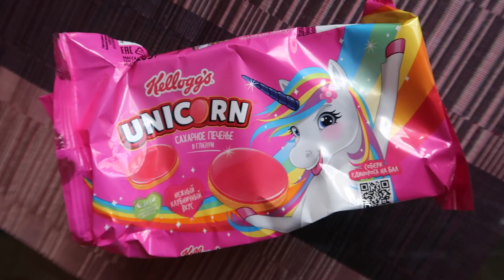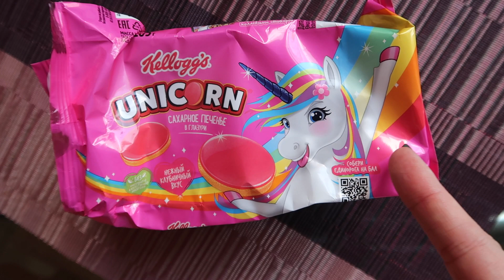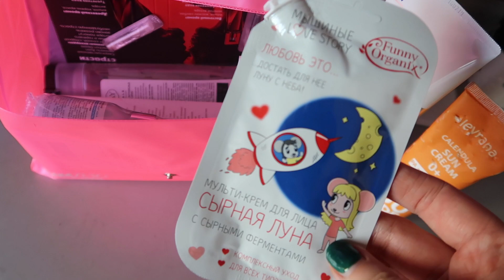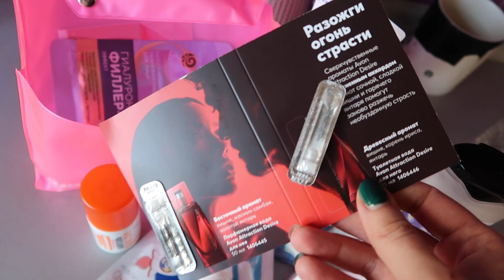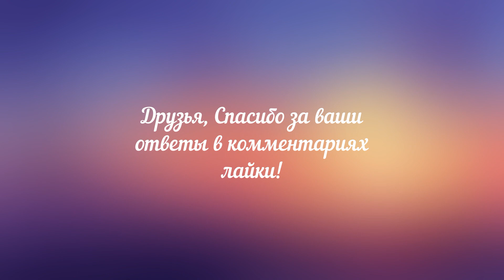Карантин из-за коронавируса в саду🤧 Мои мысли о происходящем🤷🏻‍♀️ Ответ про Фани🐕‍🦺 Glambag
Друзья, всем огромный привет!
Сегодня снимала влог простого и непредсказуемого дня☺️
Будет очень интересно узнать ваши мысли по поводу происходящего в России и во всем мире 🗺
Хочу пожелать вам, вашим близким и друзьям крепкого здоровья❤️ Берегите себя!
И хочу конечно же выразить вам благодарность за вашу поддержку в мой адрес🙏🌸